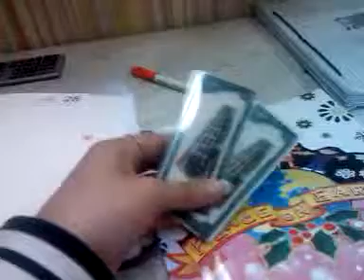English cafe Yongin south korea